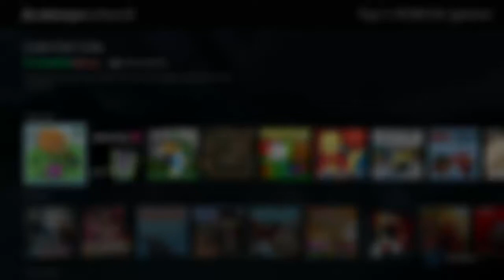Quickfire Top 5s | Top 5 ROBLOX Games on Xbox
Hello everyone and welcome to a brand new series called Quickfire Top 5s! In this series, I have to do a top 5 in only 5 minutes - 1 minute per segment. Enjoy the video!